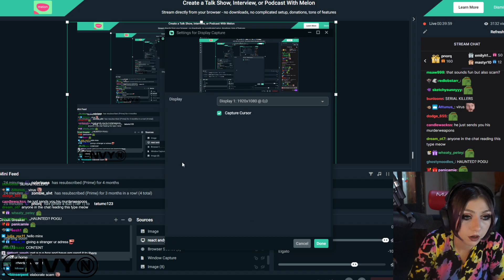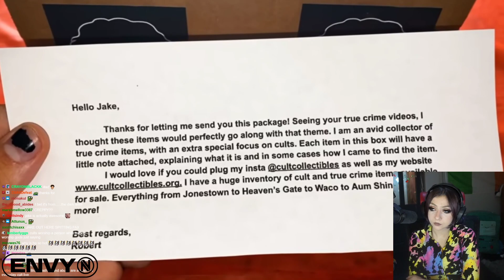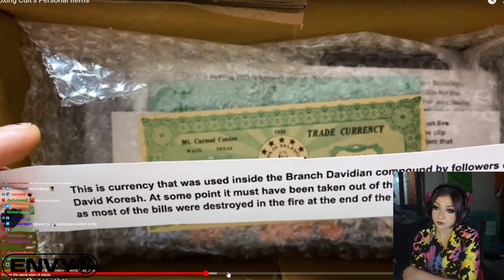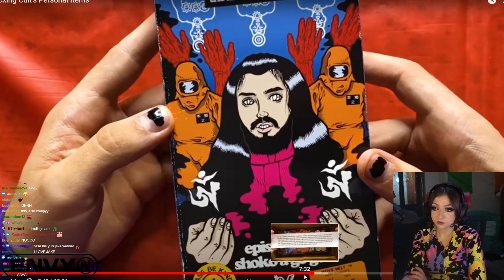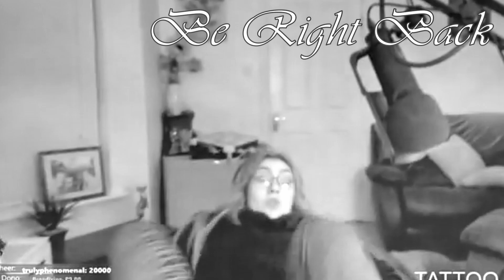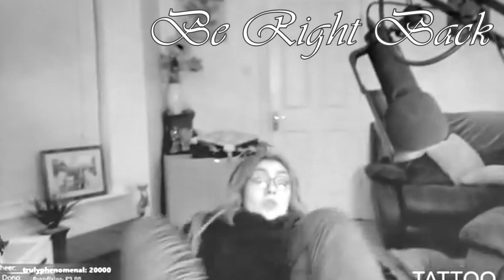MY VIEWERS TRY TO MAKE ME LAUGH | July 3, 2021